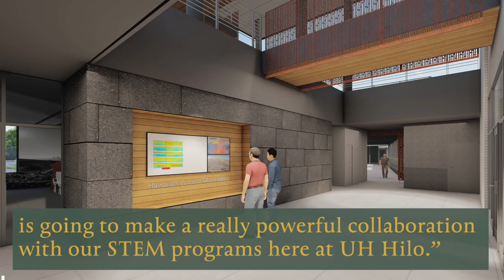New USGS, UH facility to support volcano monitoring, ecosystem restoration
To prepare ground for a new U.S Geological Survey (USGS) facility that will monitor volcanoes and support conservation science, U.S. Secretary of the Interior Deb Haaland attended a ground blessing and visited with University of Hawaiʻi at Hilo students on June 28. U.S. Senator Brian Schatz and USGS Director David Applegate also attended.

The facility, which will be located on the UH Hilo campus, will house the USGS Hawaiian Volcano Observatory and the USGS Pacific Island Ecosystems Research Center.